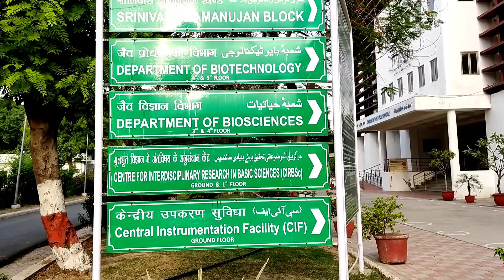S Ramanujan Block